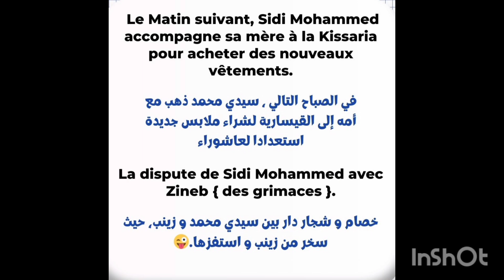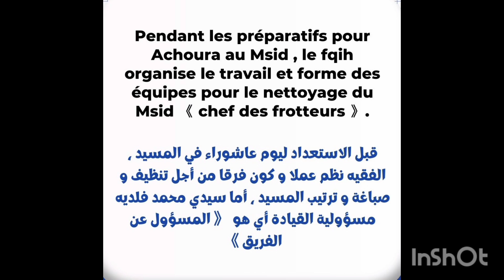Chapitre 6 : La Boîte à Merveilles Ahmed Sefrioui 1ère année bac français Régional 👆⬆️